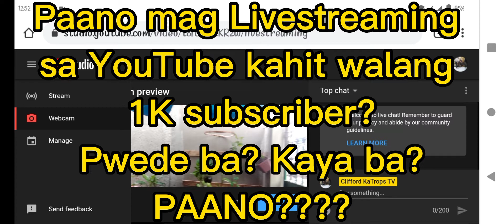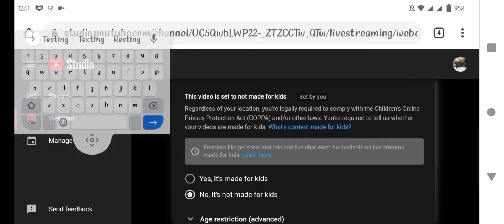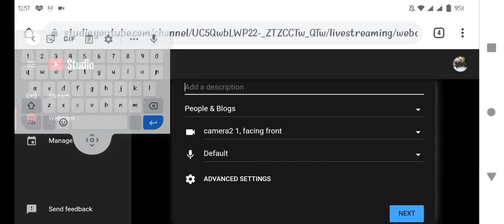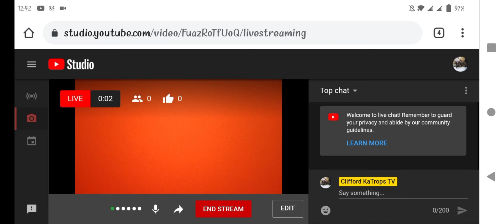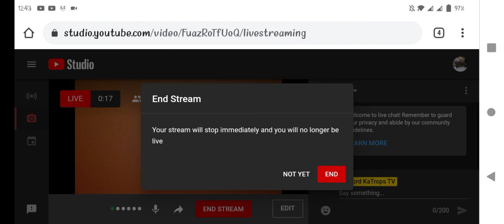Tutorial: How to go LIVE using a cellphone for a small time youtuber with less than 1K subscriber